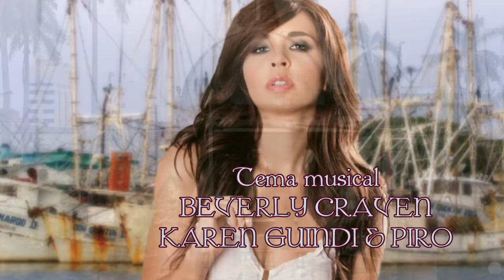Esmeralda Pimentel y Jencarlos Canela en UN ABISMO ENTRE TU Y YO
POR TU GRAN APOYO ¡GRACIAS!

Las Novelas Cibernéticas NO SON TELENOVELAS transmitidas en ningún canal de televisión. Son historias ESCRITAS creadas para leerse en formato de SINOPSIS en nuestro sitio

y encuentra más contenido de nuestras historias!

Este canal no está monetizado y su contenido ha sido creado por fans y para fans de las telenovelas.

La música en este video ha sido utilizada sin fines comerciales y/o de lucro.
Los derechos de la música utilizada en este video son propiedad de su autor.

Tema: Entre Tú Y Yo (Promise Me)
Compositor: Beverly Craven
Compositor: Karen Guindi
Compositor: Piro
Intérprete: Chantal